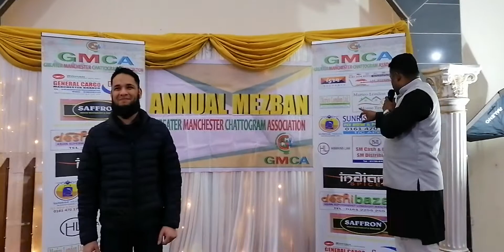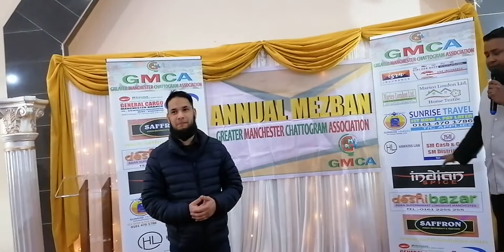Greater Manchester chottogram association 1(3)